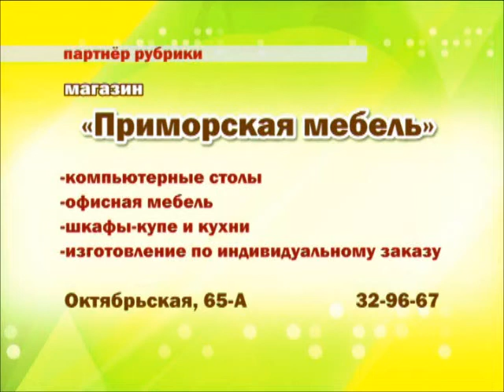Зарядка с пакетами